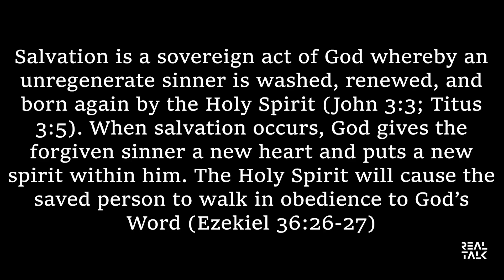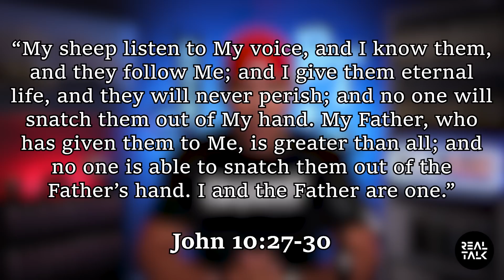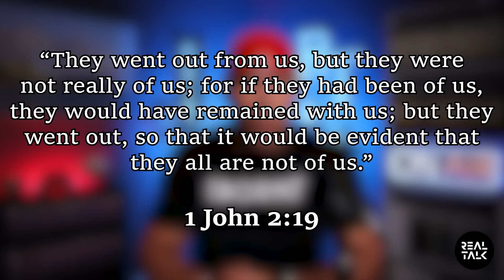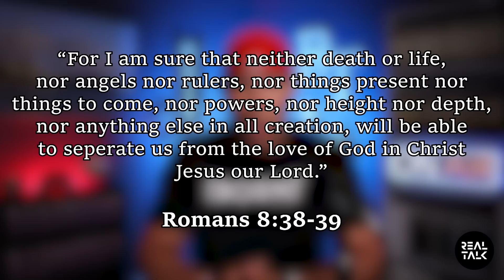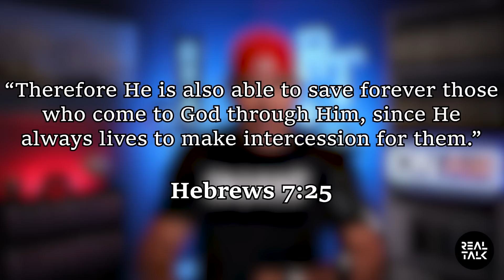PROOF Once Saved ALWAYS SAVED is Biblical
Is Once Saved Always saved biblical or is it a false teaching that is leading many astray?  People are so divided about this issue, but what does the Bible say?  In this episode of Real Talk you will clearly see what God has to say about salvation and whether or not it can be lost or not.  This is a powerful episode that you need to watch till the end.

Thanks to @WretchedNetwork  for the intro video

💟➡️ 5 Reasons to Avoid THE CHOSEN

 • 5 CRITICAL proble...

💟 ➡️Francis Chan admits he's a false teacher

 • Francis Chan admi...

💟➡️ Greg Locke says Christians can have demons

 • Greg Locke's FAKE...

channel.